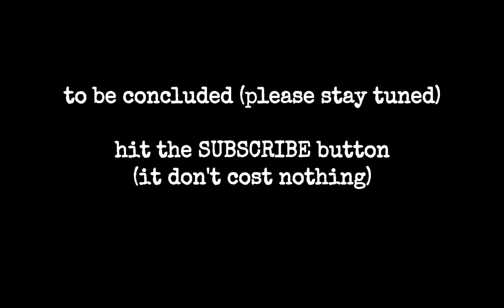One More Hot Tent Night (early winter Hot Tent Camping part 2)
cigarette smoking, profanity, beer drinking

Here's part two of my early winter Hot Tent Camping misadventure– thanks for staying tuned! It's your patience that keeps me motivated. I finally cook some food in this one, and of course, drink some beer and smoke some cigarettes.

If you missed the previous episodes-

Outlaw Camper Intro created by

If you'd like to contribute to the “Stool Fund” and become an official Shady Benefactor” contribute your disposal income here:

Check out my YouTube Heroes (and tell them Outlaw Camper sent ya!)